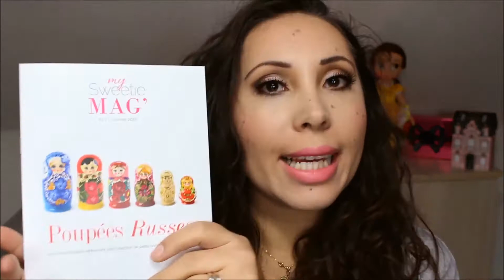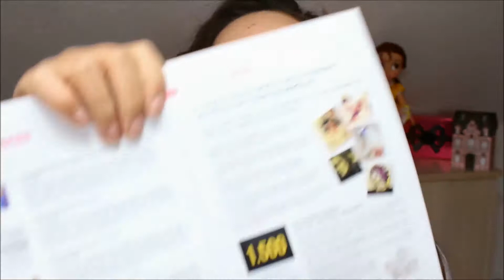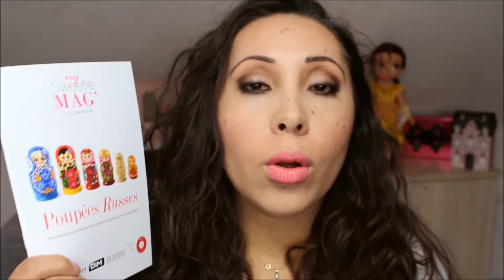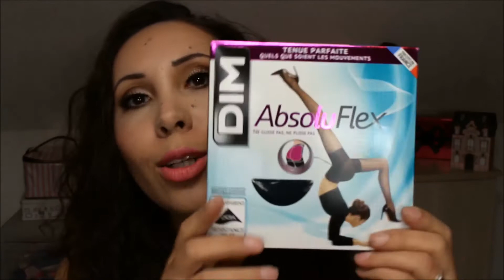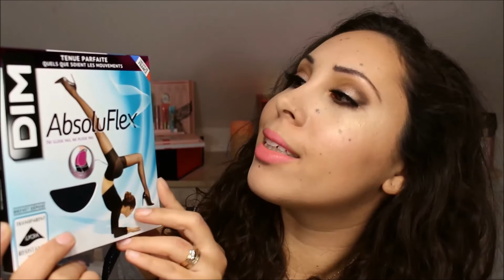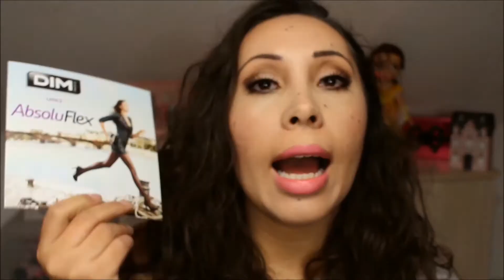My Sweetie Box Poupées Russes janvier 2016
Voici enfin ma vidéo sur My Sweetie box du mois de janvier...

- Collant Absoluflex de DIM: disponible en grande surface